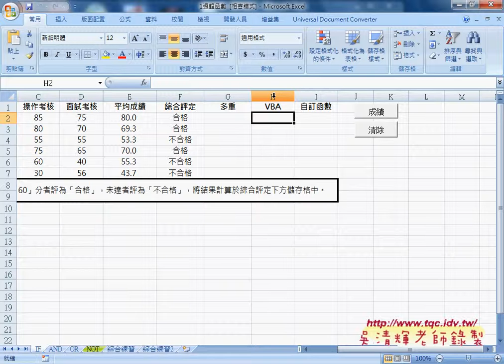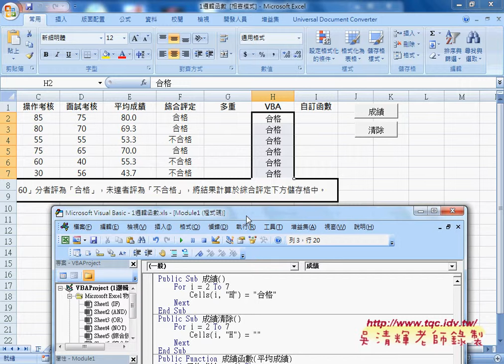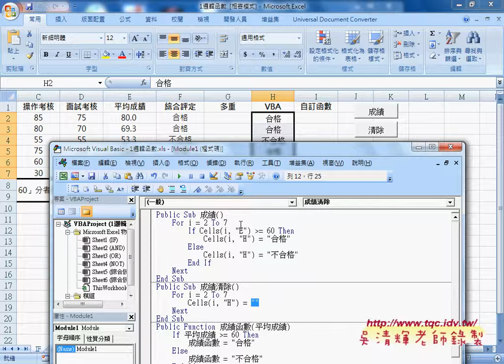07 如何將IF邏輯轉成VBA程序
上課內容：
01_如何啟動表單與設計表單流程說明
02_表單元件重新命名與增加下拉清單項目
03_如何將表單資料自動填到最後
04_如何自訂手機函數
05_如何將手機函數的引數改為範圍
06_如何利用篩選做資料查詢
07_如何將IF邏輯轉成VBA程序

課程理念：
1.以循序漸進的方式, 透過詳細的說明和實用的50個Excel VBA範例,

2.進而解說EXCEL與資料庫的結合，甚至將EXCEL當成資料庫來使用，

3.將結合GOOGLE雲端試算表，教您如何將EXCEL函數雲端化與網路化。

上課用書：
Excel VBA一點都不難：一鍵搞定所有報表
作者： Excel Home
出版社：博碩
出版日期：2013/06/26
定價：380元

吳老師  104/9/16